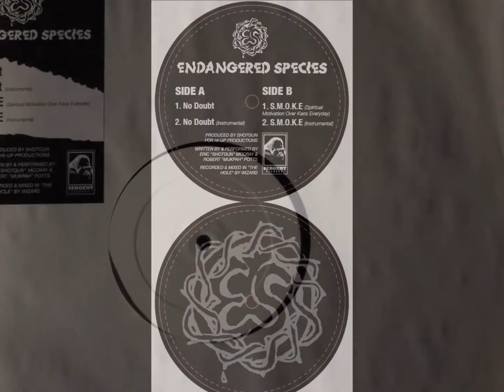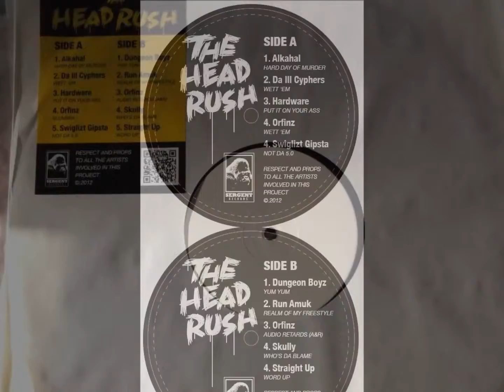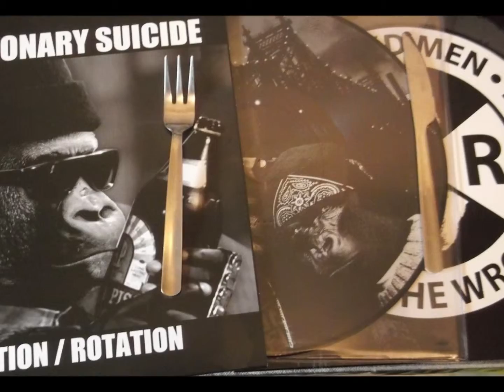(Sergent Records) Open MIC & L.D. - Co-Defendant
Mastered from the OG Source,
refreshing air from the Big Rotten Apple streets
That NYC raw and grimey sound
Props to all the artists for making this happens
get your copy before it's definitively gone

specially priced for 1 week starting now
150 copies not to be repressed

due to X-Mas season this will be shipped early January